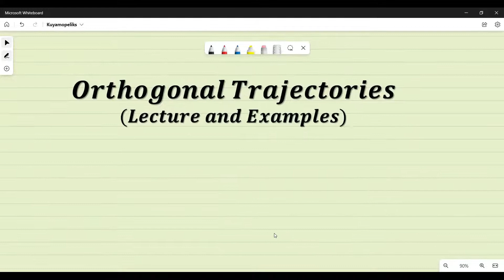Differential Equations | Orthogonal Trajectories (Lecture and Examples)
In this video, I`ll share how to solve orthogonal trajectories. Solving orthogonal trajectories is one of the Applications of first order Differential Equations.

00:00 Introduction
00:21 Lecture
03:59 Example no. 1
09:32 Example no. 2
12:39 Example no. 3
16:12 Example no. 4
19:32 Example no. 5